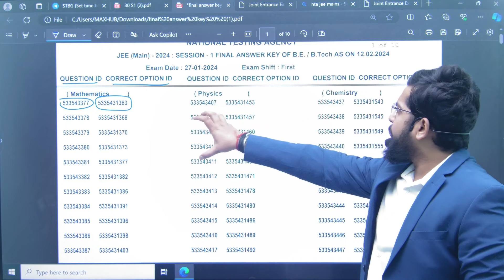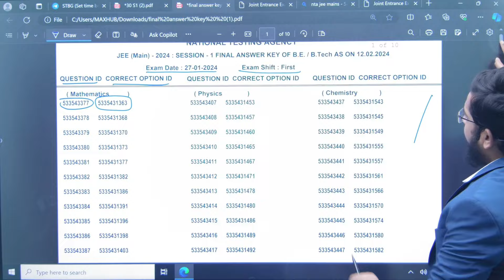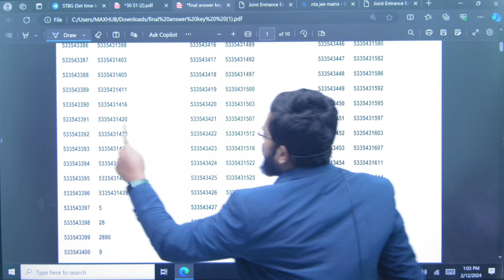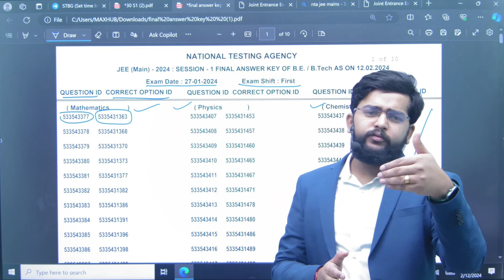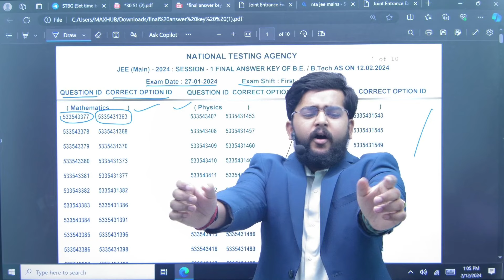Jee main Final answer-key | JEE main result soon | NTA big Update | JEE main 2024 result out ?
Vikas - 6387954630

🔍 Exciting News for JEE Main 2024 Aspirants! 🚀 The Final Answer Key is here, and the NTA has some big updates to share! Get ready to uncover the key to your success and gain insights into your performance. Don't miss out on crucial information that could shape your academic future. 🎓✨

🔗 Important Links:
📄 NTA Official Updates: [Insert Link]

🚨 Timestamps:
0:00 - Introduction
0:42 - JEE Main 2024 Final Answer Key
2:15 - NTA Big Update
3:48 - Is the JEE Main 2024 Result Out?
5:20 - How to Check Your JEE Main Result
7:05 - Closing Thoughts

📲💻 Let's navigate this educational journey together and celebrate your success. 🎉🌟